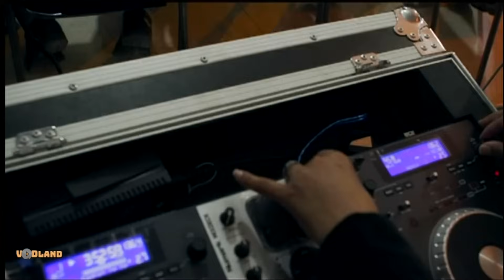سریال پایتخت 3 - قسمت 1 | Serial Paytakht 3 - Part 1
خلاصه داستان سریال طنز پایتخت 3:
داستان سری سوم سریال از شب عروسی ارسطو آغاز می شود. در این شب بروز حادثه ای موجب میشود نقی که از چند ماه قبل بیکار است، پریشان و افسرده شود. او با تشویق خانواده به ورزش کشتی که در جوانی به آن مشغول بوده روی می آورد و پا در مسابقات کشتی می گذارد، اما ماجرایی در خلال کشتی پیش می آید که نقی و خانواده اش را وارد ماجراهای تازه ای میکند…
بازیگران سریال کمدی پایتخت 3:
محسن تنابنده، احمد مهرانفر، ریما رامین فر، سارا و نیکا فوقانی اصل، علیرضا خمسه، مهران احمدی، نسرین نصرتی، هومن حاجی عبدالهی و…

کارگردان سریال طنز ایرانی پایتخت 3: سیروس مقدم
نویسنده سریال ایرانی پایتخت 3: خشایار الوند، امیرحسین قاسمی
تهیه کننده سریال اجتماعی پایتخت 3: الهام غفوری

The story of the third series of the series begins with Aristotle's wedding night. On this night, an accident causes Naqi, who has been unemployed for several months, to become disturbed and depressed. With the encouragement of his family, he turns to the sport of wrestling, which he was engaged in when he was young, and enters wrestling matches, but an incident occurs during wrestling that brings Naghi and his family into new adventures...
 Serial Paytakht 3 - Part 1

Cast:
Mohsen Tanabande, Ahmad Mehranfar, Rima Raminfar, Sara and Nika Foghani Asl, Alireza Khamse, Mehran Ahmadi, Nasrin Nosrati, Hooman Haji Abdolahi and...

Director: Sirus Moghadam
Author: Khashayar Alvand, Amirhossein Ghasemi
Producer: Elham Ghafoori

Release: 2014
Genre: Comeyd, Social